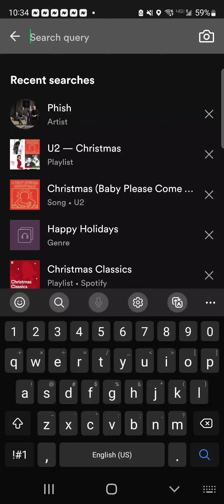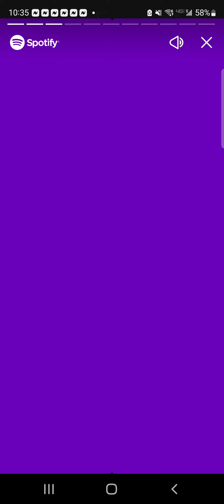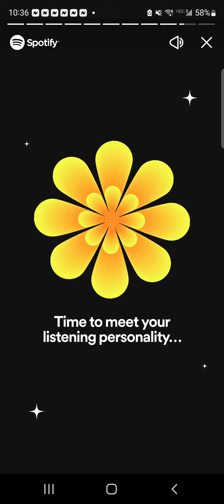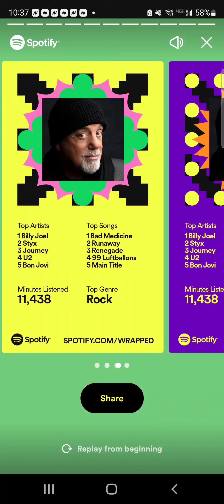Spotify Wrapped 2022!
Sorry it's muted I don't want to get copyright